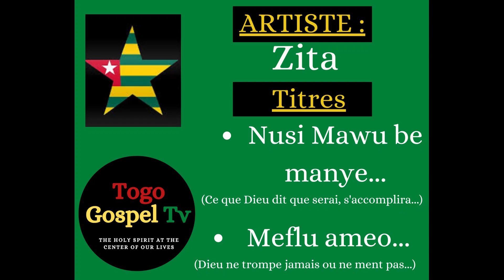GOSPEL TOGOLAIS | ZITA : Nusi Mawu be manye, Meflu Ameo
Togo Gospel Tv vous propose dans cette vidéo, du gospel togolais du chantre de Dieu Zita Les deux titres présentés dans cette vidéo sont '' Nusi Mawu be manye '' et '' Meflu Ameo ''. Le Togo est fier de ses artistes gospel tel que le chantre de Dieu Zita. Bon Visionnage à tous et laissez nous vos avis dans les commentaires pour nous aider à nous améliorer. Merci à tous et que Dieu vous bénisse! Amen!

N'hésitez pas à nous soutenir sur Tipeee en regardant de petite vidéos de quelques minutes ou en faisant des dons à votre guise. MERCI d'avance !

N'oubliez pas aussi de partager nos vidéos pour nous soutenir. Nous avons vraiment besoin de votre soutien et c'est les partages qui nous aident à cet effet. Merci donc pour votre action dans ce sens et que Dieu vous bénisse!!!